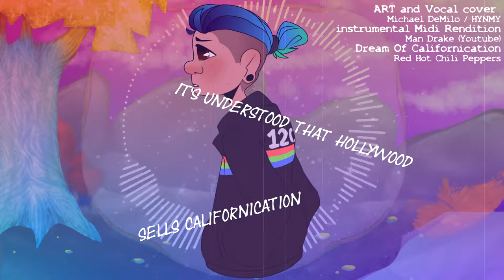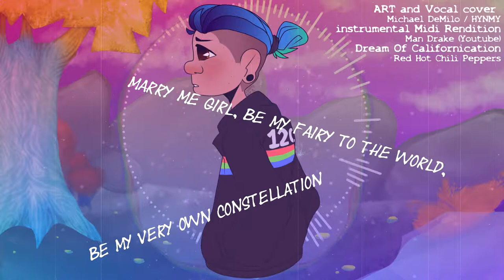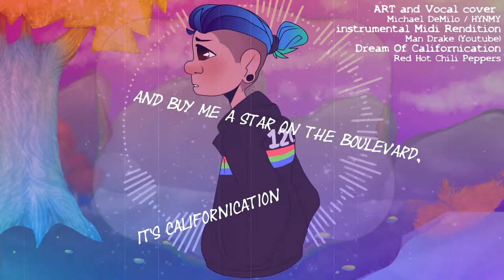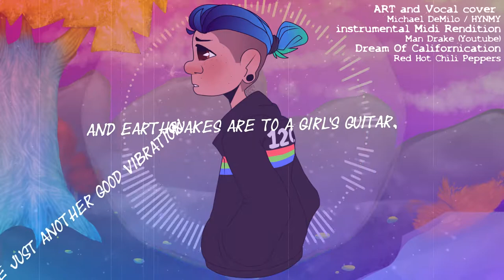Michael DeMilo - Californication Cover / Lyric Video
Art and Vocals HYNMY/Michael DeMilo
Song by Red Hot Chili Peppers
Video made with FL-Studio ZGameEditor Visualizer plugin and Vegas Pro 15

Effect author credits:
"Stripe Peeks", author: Youlean
"Polar", author: K+OBV10U3_NINJA
"FourCornerGradient", author: Cynex
"ItsFullOfStars", author: Jph Wacheski

I'm Michael, also known as puppy . I'm a mainly video content creator who voice acts , sings , makes skits and draws !